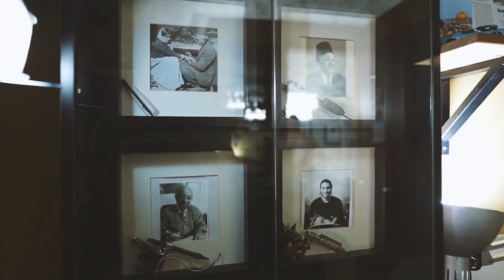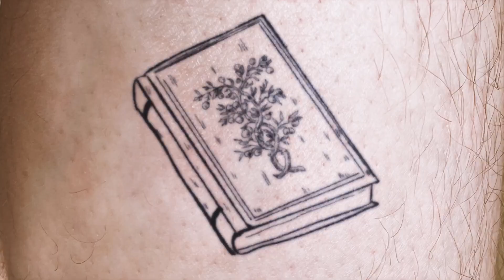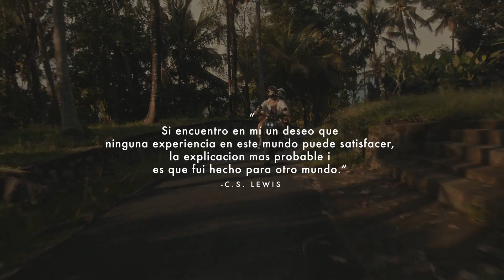Dios es real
Podemos tener muchas preguntas acerca de Dios, pero una pregunta fundamental que nos hacemos es si Dios existe. Es normal hacer esta pregunta, y es importante saber que no tenemos que tener miedo de descubrir la verdad. De hecho, estas preguntas son buenas, y mientras buscamos lo que es verdadero, podemos adentrarnos más en nuestra relación con Dios.

Existen tres categorías que podemos considerar para conocer a Dios en el mundo natural. Estas categorías son: evidencia por diseño, evidencia de causas y evidencia desde el corazón. Las exploraremos con más detalle para poder conocer más a Dios. Estas preguntas pueden guiarnos para conocer más a Dios y esto es una alegría para Él. Cuanto más lo conocemos, más podemos amarlo y estar abiertos a la plenitud de Su amor.

YDisciple es un programa de video para preparar a los jovenes en un salon escolar con pruebas escritas y much much memorizacion. Todo conla meta de prepararlos a completar su programa de confirmacion y graduarse de la iglesia. Visita a para bajar los gías de líder y participante de cada video en la serie "Dios es..."